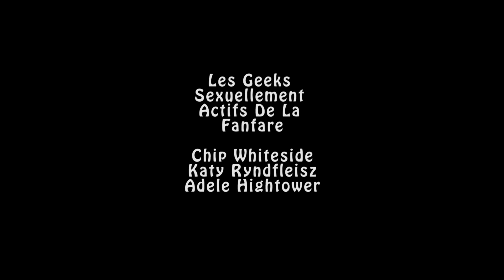GJHS French Tribes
Les Asiatiques Cool, Les Hostile Chaulasses,  Les Filles Qui Mangent Leurs Sentimentes, et la reste.